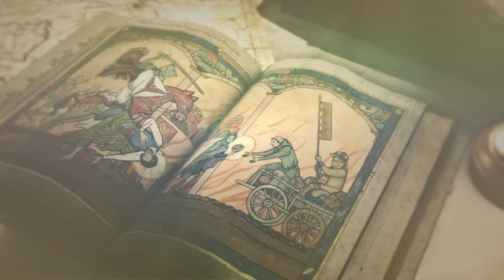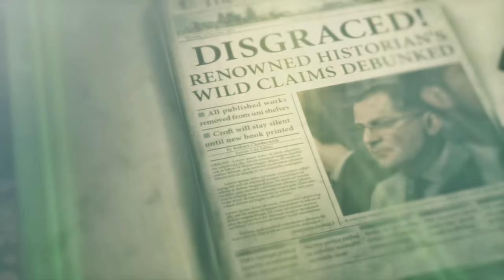RISE OF THE TOMB RAIDER Gameplay Walkthrough Part 2 | PC Ultra settings | No Commentary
Rise Of The Tomb Raider Walkthrough Part 2 .

A series of videos on this cult adventure game. As usual, I'm not going to comment on the videos. I'm playing on a PC with an RTX 4080 and the graphics are in ultra.